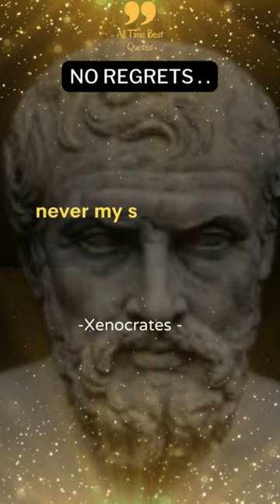No Regrets! - Be Less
No Regrets by keeping it less. Collection everlasting Quotes by Xenocrates and Pythagoras of Thought, Wisdom, & Philosophy everyone should know, better in early young age.

These wise words of thought are condensed and has wide application in reality of Life, these Wisdom Quotes are really is everlasting...

Hope You will be inspired and motivated to reach and achieve your goals. I hope you all enjoy these motivational Quotes Videos 👍👍👍.